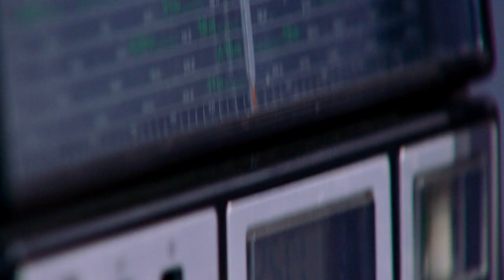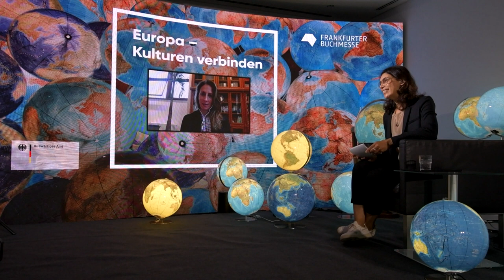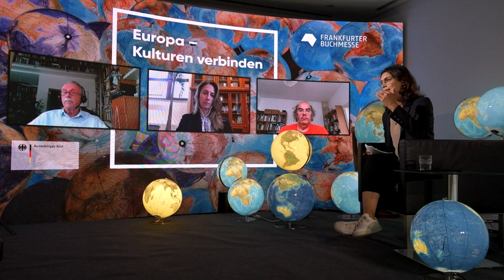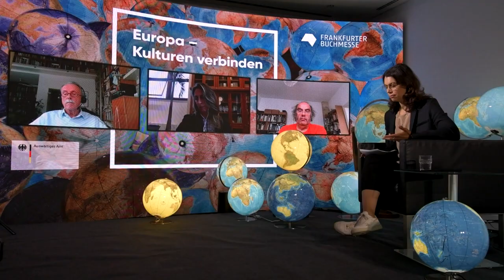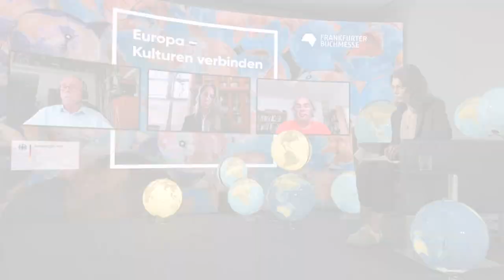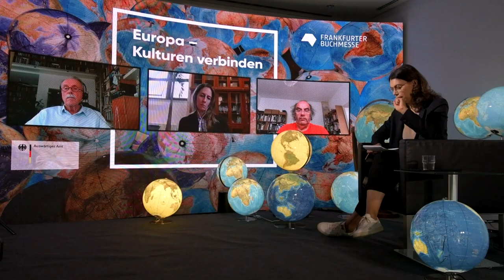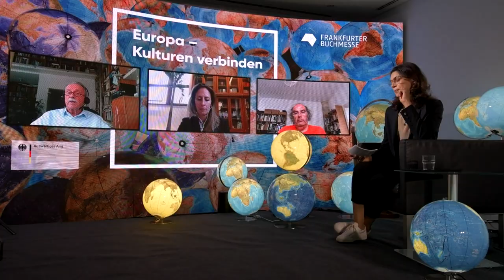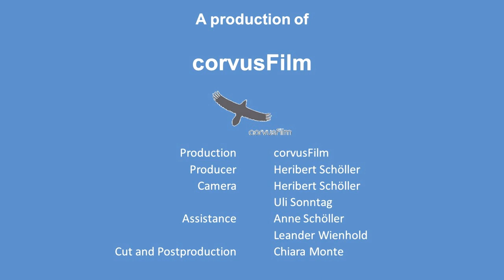The End of a Connected World? – How culture can operate in the global crisis (2020)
Weltempfang – the centre for politics, literature and translation

Klaus-Dieter Lehmann, Stephanie Rosenthal, Matthias Lilienthal, Amira El Ahl

The events surrounding the spread of SARS-CoV-2 have plunged the globalised world into a crisis of unprecedented proportions. Border closures and exit restrictions are putting both global economic flows as well as cultural cooperation between countries and continents severely to the test. How can cultural networks stand the test in these difficult times? How can they contribute to a new dialogue? Or has the idea of a globalised world become obsolete and are we in need of a new system?

Cooperation Partner: Goethe-Institut

In cooperation with the German Federal Foreign Office